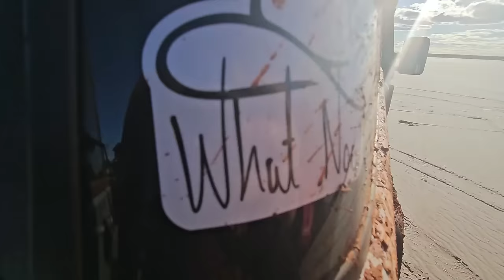Epic off-road adventure meets unforgettable camping vibes—get ready for the ultimate ride!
Join us on an unforgettable off-road camping adventure with great friends! From rugged tracks to breathtaking campsites, we took our off-road vehicles deep into Australian bush for an action-packed weekend of fun, relaxation, and exploration. Whether you're into 4x4s, camping, or simply love the outdoors, this video has it all. Watch the full journey to experience the thrill